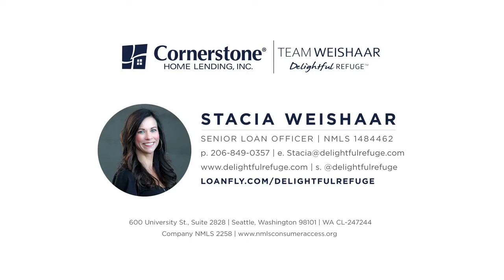Do You Need a Down Payment to Buy a Home? (Homebuying 101)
HOW TO DETERMINE IF YOU NEED A DOWN PAYMENT // BUYING A HOME // LOAN PROGRAMS

Worried about saving 20% for your down payment for your dream home? This is a misconception! In today's world, as it pertains to mortgage financing, there are so many solutions that allow people to get into a house with very little money. Don't let this misconception ruin your dream of homeownership! There are a lot of programs for you to pursue with the goal of owning your own home.